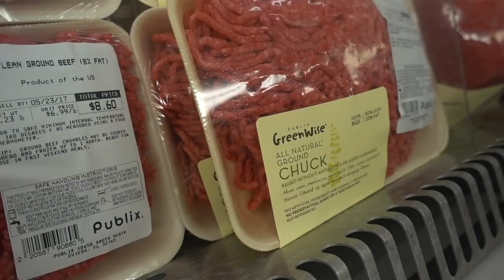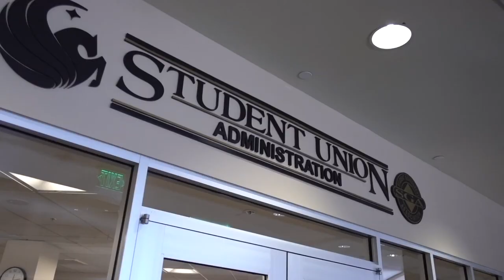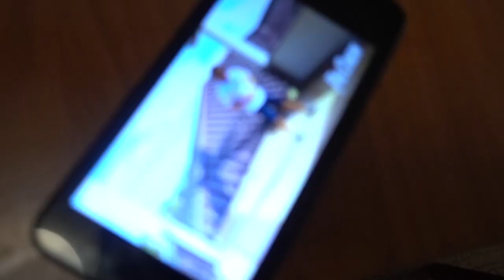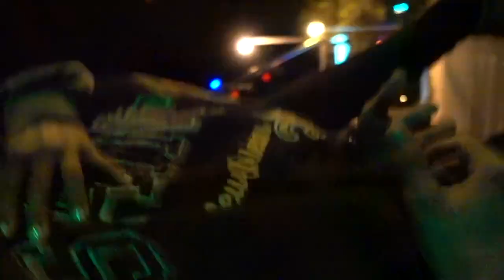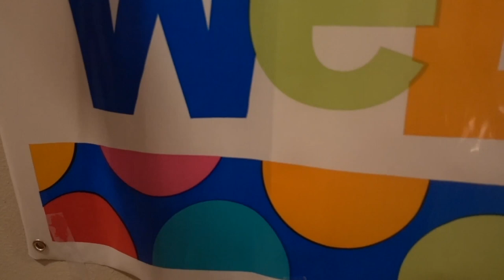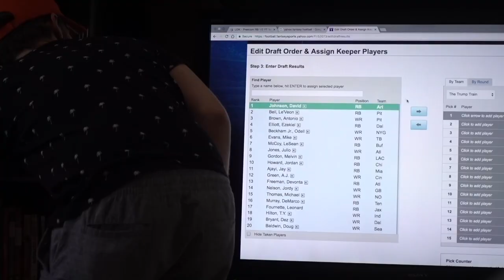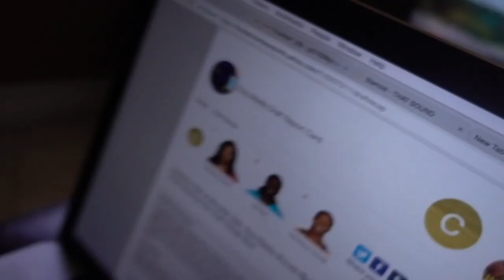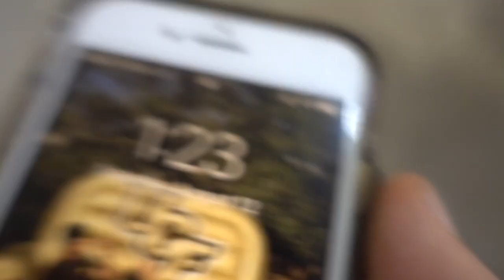Best of DOOF DAYS! Season 4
Compilation of some of the best moments Doof Days! Season 4. These were the highlights of UCF Summer semester.